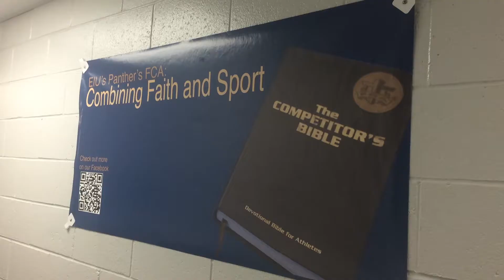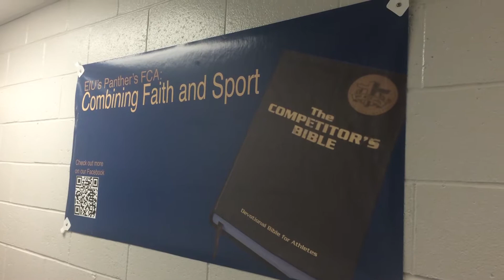Women's Promotional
For this video, I had the opportunity to interview EIU Track and Field Athletes Janie Howse, Jordyn Nettleton, and Quincy Knolhoff - all EIU FCA members. Through their interviews, I was able to put together a story of how FCA has changed their lives, athletically and spiritually, since high school.